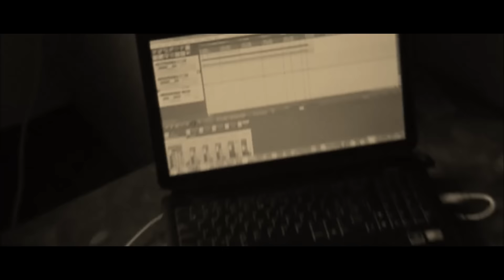Pandora Fields - Dreaming (Official live videoclip)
Pandora Fields performing original song (Dreaming), during 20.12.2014 concert, supporting Anopheles band. The video is shot by Václav Rouček. Big thanks to him and our fans :)

or our SoundCloud profile :)